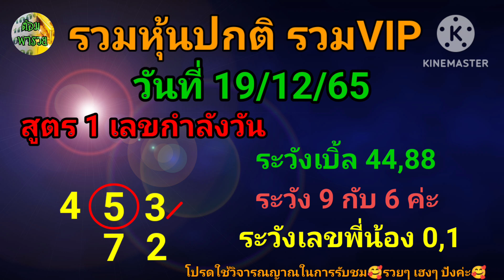รวมหวยหุ้นปกติ(มัดรวม VIP) วันที่ 19/12/65 @ต้อมพารวย